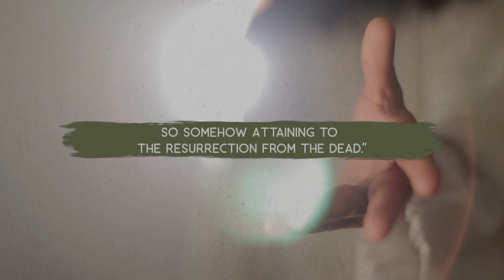Emmanuel Church Sunday, February 18, 2024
Emmanuel Church - Sunday Morning Worship - Sunday, February 18, 2024, the First Sunday in Lent.

"Letting the Wilderness Prepare Us" based on Mark 1: 9-15
We are currently worshipping at Mojos Ripley Sports Bar and Grill, 830 "G" City Avenue South, Ripley, MS 38663